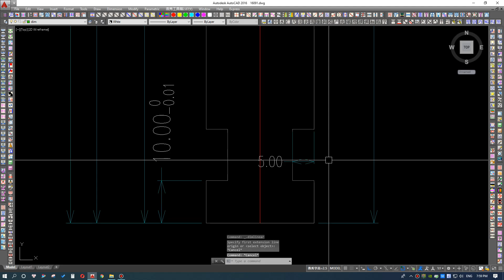Tắt chế độ quick select trên autocad